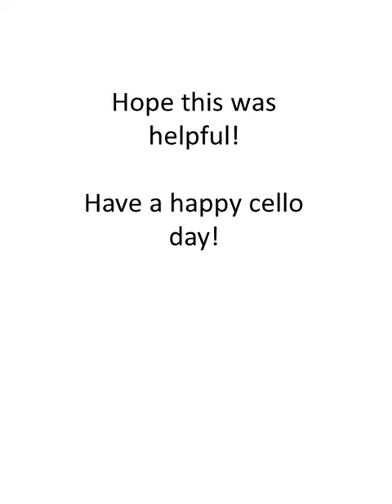Backpack/waist strap solution for BAM case - great for a short woman - how I did it.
I tried two cello-made backpack systems. They were both bulky, uncomfortable, and fit poorly on a small woman.  This is the solution I came up with.  I'm so happy with it, I thought I would share it with others!